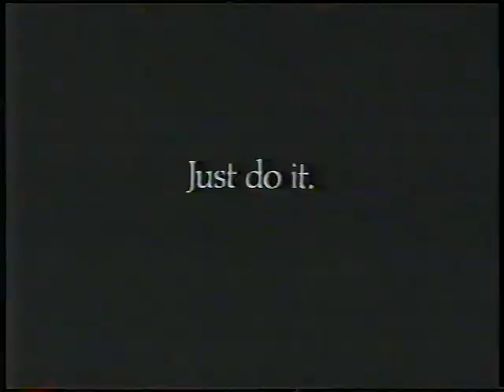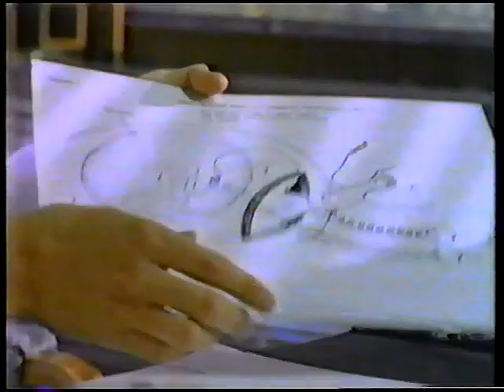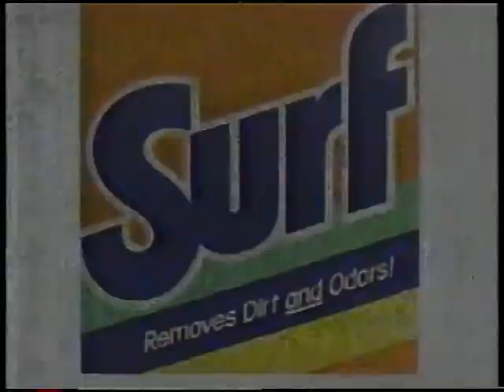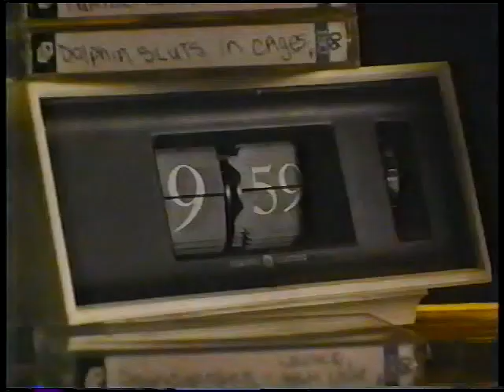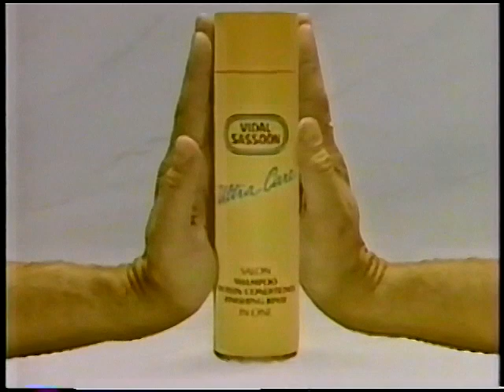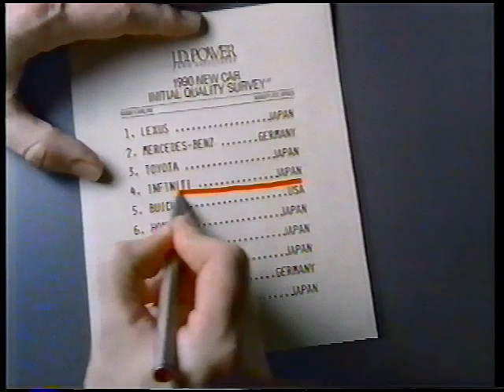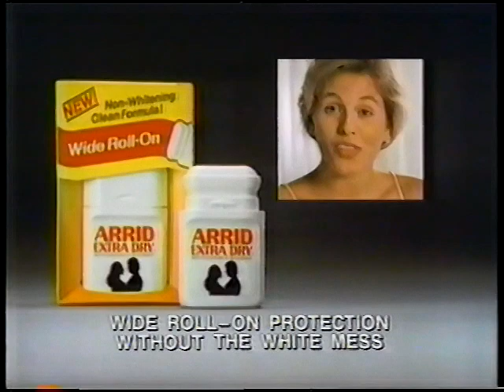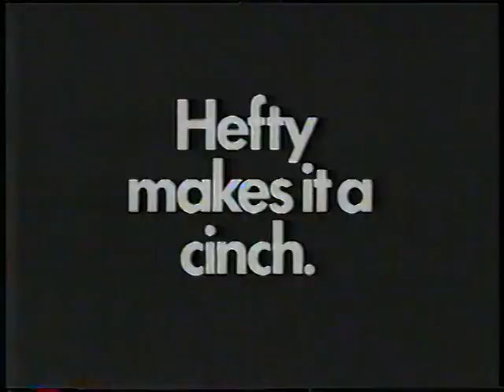Aug.20/90 - KHQ-TV Spokane, WA commercials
- 'The Witches' trailer
- Nike - Bo Jackson / Sonny Bono
- JC Penney
- Pop Tarts
- Toyota Tercel
- 'Parenthood - The Series' promo
- KHQ newsbreak with Randy Shaw
- McDonalds - Coke Classic float
- Inside Edition
- Total cereal
- Caress soap
- Country Crock cheese products
- Tropicana Twister
- Chic jeans
- 'LifeStories' promo
- 'Hull High' promo
- NBC News Brief with Mary Alice Williams
- 'Drug Free Kids'
- KHQ news bumper
- 'LifeStories' promo
- 1991 Buick Park Avenue
- Frosted Flakes
- Surf detergent
- 'Real Life with Jane Pauley' promo
- 'Pump Up The Volume' trailer
- Miracle Whip
- Hanes with Joe Montana
- K-Mart - Jaclyn Smith
- Chevy Lumina APV
- A-1 Steak Sauce
- Colgate Tartar Control
- 'LifeStories' promo
- Vidal Sassoon Ultra Care
- Nissan Year-End Challenge
- NBC Fall Preview Week
- 'Ferris Bueller - The TV Show' promo
- Perkins Family Restaurants
- Toyota Corolla
- Senator Jim West
- KHQ news bumper
- NBC Fall Preview Night
- Sears Paint Sale with Bob Vila
- Lady Speed Stick
- 'Working It Out' promo
- Tropicana Twister
- Buick
- Buick Park Avenue Ultra
- Cascade
- Head & Shoulders Dry Scalp
- 'LifeStories' promo
- Arrid wide roll-on
- Massengill
- 'LifeStories' promo
- 1990 Mazda Protege
- KHQ news update with Randy Shaw
- Inland Northwest Olds Dealers
- Jeopardy promo
- Advil with Nolan Ryan
- Listerine
- Subaru Legacy Wagon
- Discover Card
- Heft Cinch Sak
- 'LifeStories' promo
- Ford Taurus SHO
- Speed Stick
- Sears paint with Bob Vila
- 'LifeStories' promo